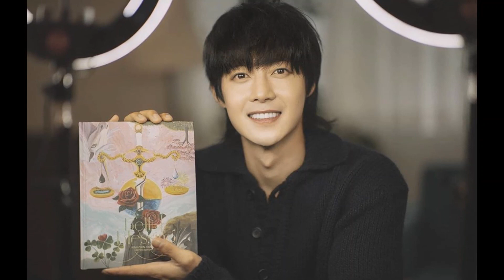Kim Hyun Joong (김현중) Pure Love cover by Maigo (Letra en la descripción)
Primero que todo NO SOY CANTANTE, solo grabé esto para que oyeran como es la melodía de la canción en español y así ustedes mismas puedan cantarla si lo desean.
Espero les guste mi adaptación al español y que algún día Hyun se anime a cantarnos algo en nuestro idioma hahahah ok se vale soñar.

Letra
Desde el primer día que te vi
No detendré esta emoción
Sigo pensando en ti otra vez
Vamos, que esto es amor.

De mi vida yo me agoté
Mi pequeña luz eres tú
Con valentía te lo~ diré
Yo te amaré.

I love you, Te amo...
No perderé el milagro de habernos conocido
It´s a pure love story...

Cual rocío en las mañanas, te daré todo, sólo créeme
Me falta mucho pero Te amo~
Si no es suficiente, Love you tonight.

Como el sol muy temprano
Eres como un ángel para mi
Dime Te amo
Serás mi amor por siempre.

Con una sonrisa tú Mírame!
Te vez muy hermosa para mi
Todo el día pienso en ti
Supongo que es amor.

Yo te amaré

Cual rocío en las mañanas, te daré todo, solo créeme

Cada día sombrío era
Estaba cansado de vivir
Como un rayo de luz eres tú.

Y si empezamos otra vez
Nuestro futuro... los dos... somos!!

Mi amor, Mi amor
Ya no dejaré pasar este momento
Mi amor!!!

Derechos absolutos de la melodía y adaptación para Kim Hyun Joong.

Adaptación de la letra y voz por Maigo.

Solo sigan las cuentas oficiales.